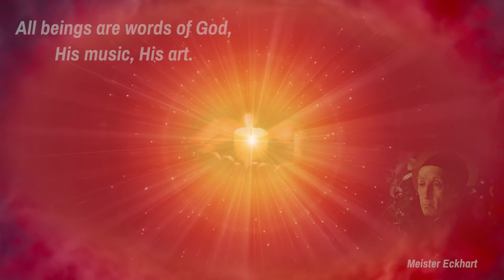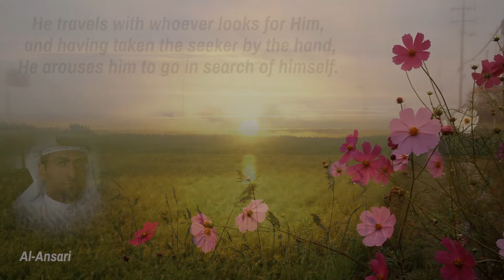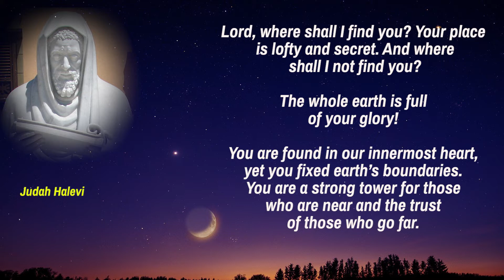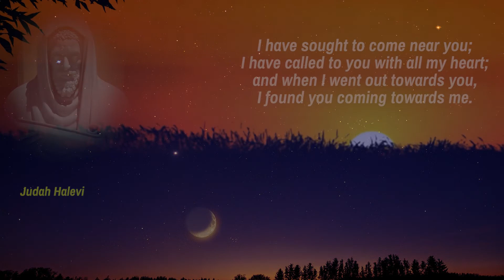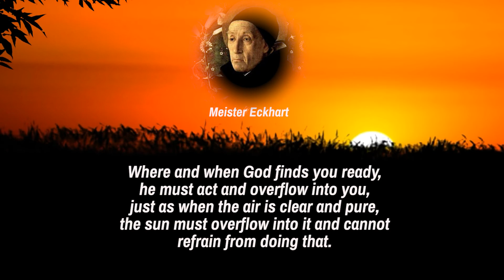Quotations to Inspire and Uplift - God - Part 1 (read by Narad)